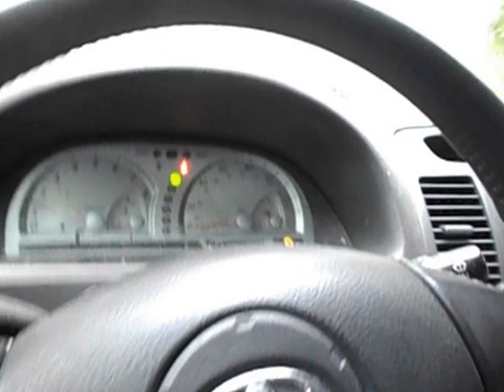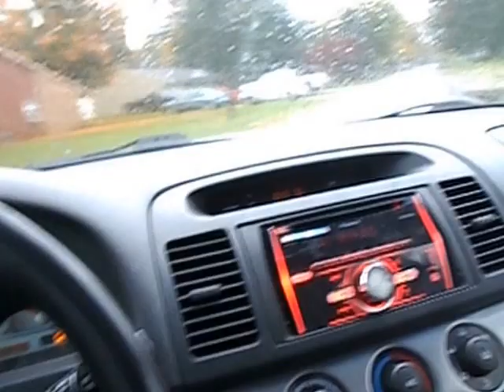going to get the mail thursday